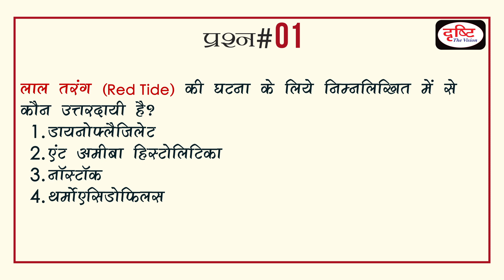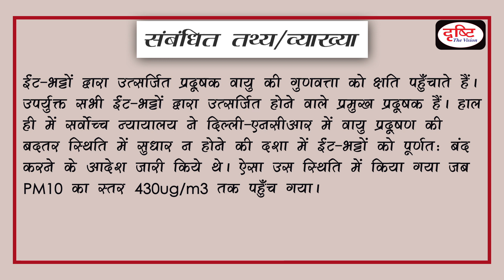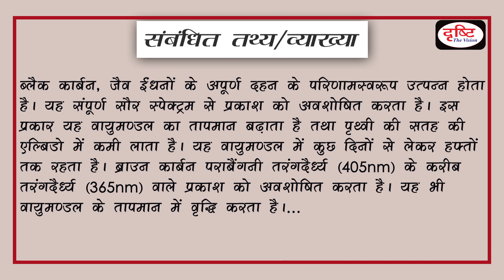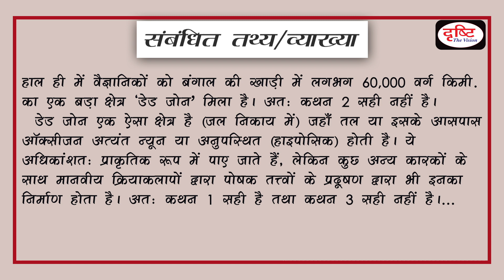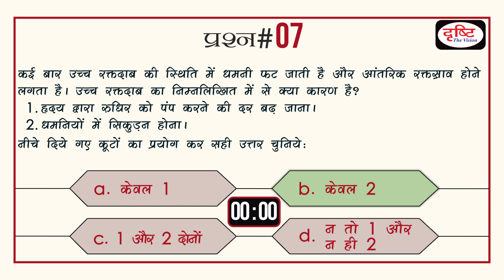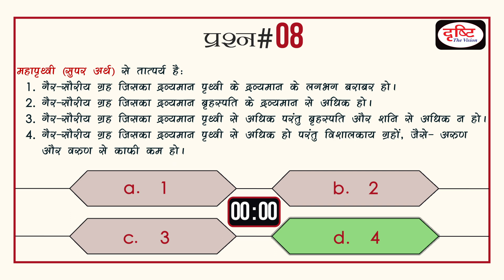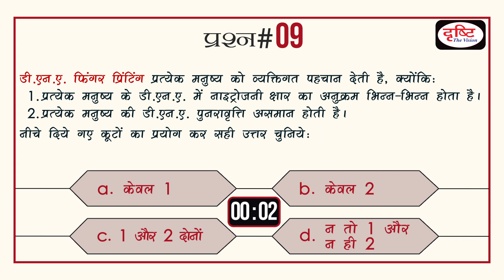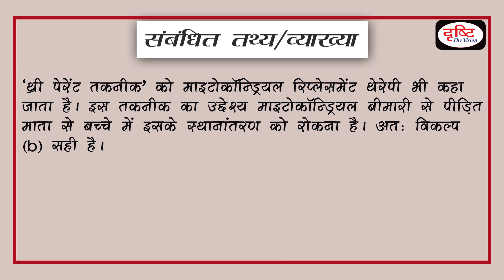GENERAL SCIENCE - 05 /05 (QUICK REVISION - PT 2017)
18 जून को होने वाली प्रारंभिक परीक्षा को देखते हुए दृष्टि आईएएस चैनल ने  'प्रिलिम्स क्विज़' प्रोग्राम के तहत 'क्विक रिवीज़न सेग्मेंट' शुरू किया है। इसके तहत, जनरल स्टडीज़ के प्रत्येक सेग्मेंट के लिए 10-10 सवालों के 5 सेट (सभी सेग्मेंट्स के लिये कुल लगभग 500 प्रश्न) जारी किए जाएंगे। साथ ही, रोज़ की तरह प्रीलिम्स क्विज़ प्रोग्राम (जिसे 18 जून तक के लिए करेंट अफेयर्स पर फोकस्ड रखा गया है) भी अपलोड किया जाता रहेगा।